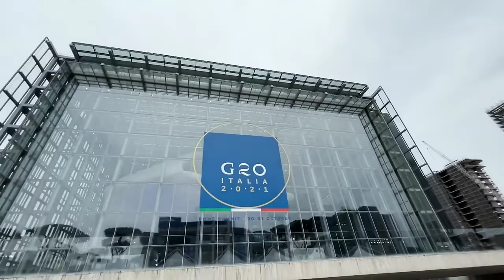KARAME RUDASUMBWA Video Lyrics - Massamba Intore